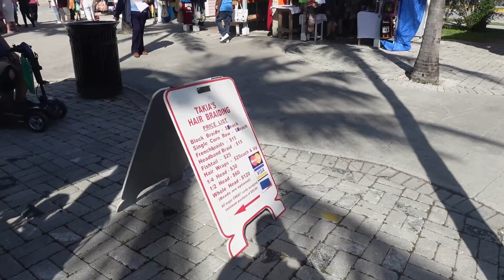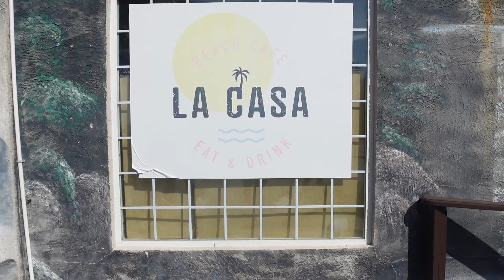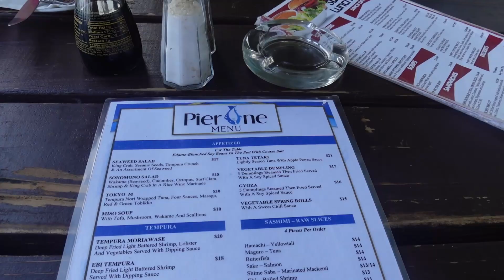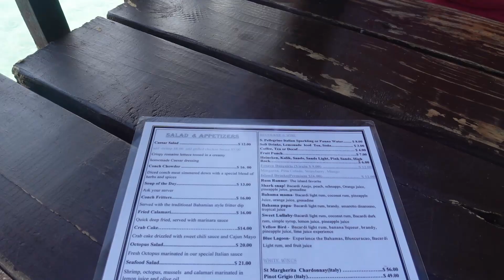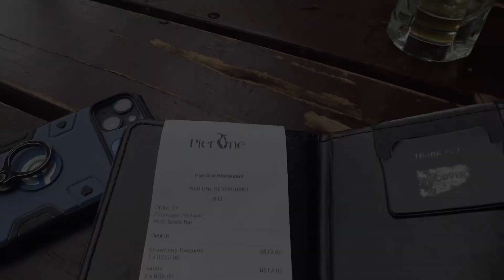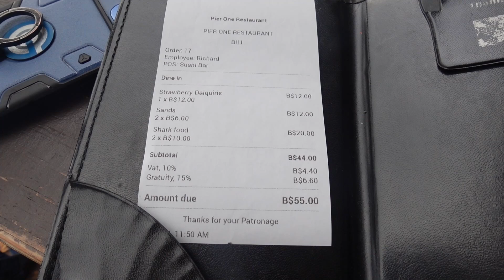Freeport Fun Port Day - Margaritaville at Sea Paradise 2024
We sailed on Margaritaville at Sea Paradise in February 2024.  We walked to the Carnival cruise port in Freeport Grand Bahama Island.  Then we walked back to Margaritaville at Sea and to Pier One Restaurant were we fed the sharks from their deck.  We checked out a small beach nearby before reboarding the ship.   Fun, cheap day in port with no taxi required.